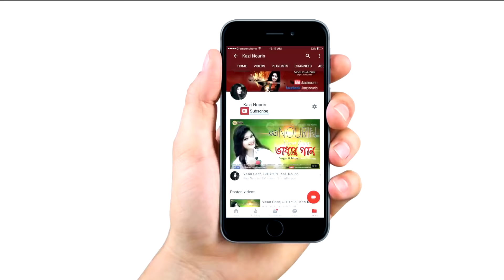সবচেয়ে দামি মুকুট | Kazi Nourin | Chocolate BIKER by Naveed Ishtiyak Toru | Lady Biker Bangladesh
সবচেয়ে দামি মুকুট | Kazi Nourin | Chocolate BIKER by Naveed Ishtiyak Toru | Lady Biker Bangladesh | Shark Helmet

🔴 You’re free to use this song in any of your project, but you MUST include the following in
your video description (Copy & Paste): 👇

✅You can use my track FREE in your videos, BUT i'd appreciate it if you would buy this track

If you want to support me 😉👇

To access and download all the tracks, you must become my patron on this site.

►✅Here is what you get:
►💸BASIC tier: If you join for $5 per month, you get all the music tracks in MP3 format. You will receive 4 new tracks every month.Download all music tracks.
►💸STANDARD tier: If you join for $10 per month, you get all the music tracks in MP3+ Wav format (some tracks include additional versions and loops). You will receive 4 new tracks every month.Download all music tracks.

💿Follow me other music service. Artist name: Oleg Fedak
    👆This Track Name: "Groove Day"

🔥 Photo by Yeshi Kangrang on Unsplash

🔥 Video on Pexels